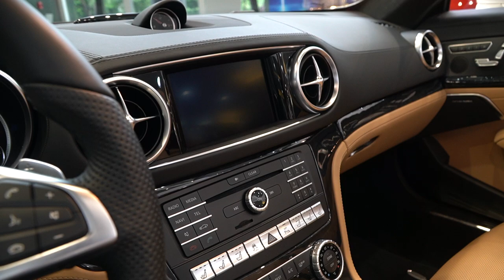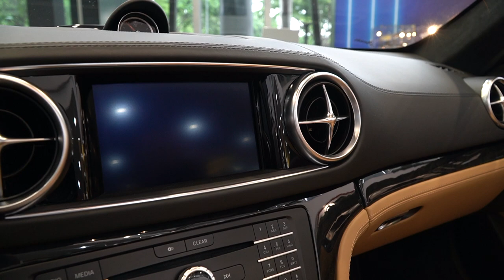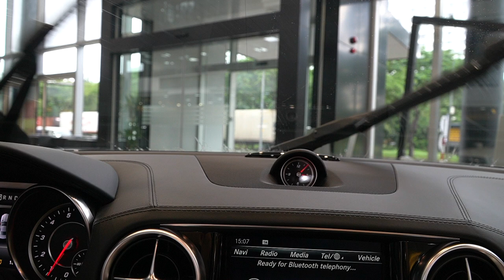Mercedes SL400 mui trần 2 cửa với hàng loạt trang bị tiện nghi cao cấp / Phần 2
Mercedes SL được biết đến như một mẫu xe quyền lực và lão luyện trong dòng xe roadter. Mercedes SL 400 cho cảm giác lái thú vị lẫn những tiện nghi cao cấp bên trong xe .
Nội thất xe vô cùng tinh tế và sang trọng qua các chi tiết ốp gỗ , các viền nhôm sáng bóng kết hợp với chất liệu da nappa cao cấp của Designo. Các chi tiết nội thất được may thủ công bằng da với các nghệ nhân lành nghề .
SL400 được trang bi âm thanh vòm Harman Kardon Logic 7 với 11 loa công suất 600 w.